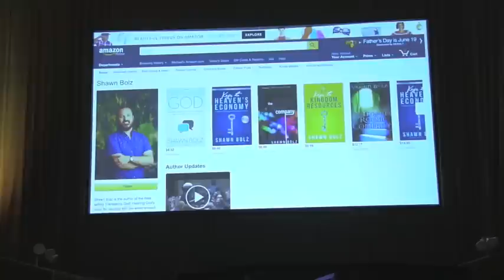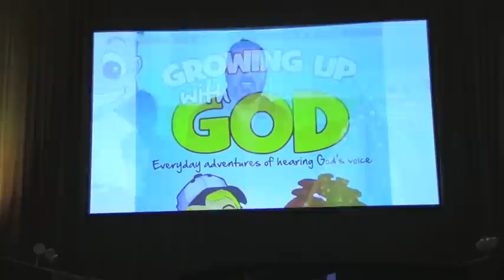Shawn Bolz - Growing in the Prophetic - Session 1 - July 24, 2016 - City Blessing Church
Rev. Dr. Paul Tan
CityBlessing.org